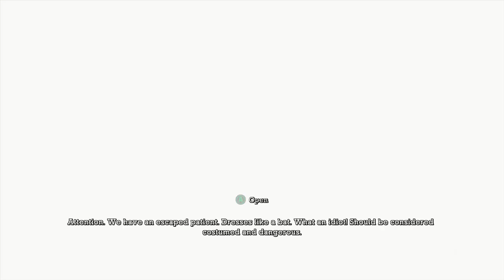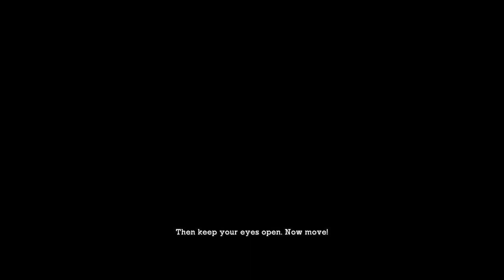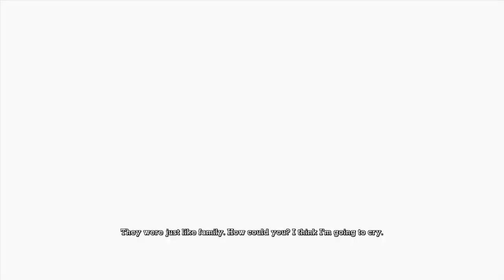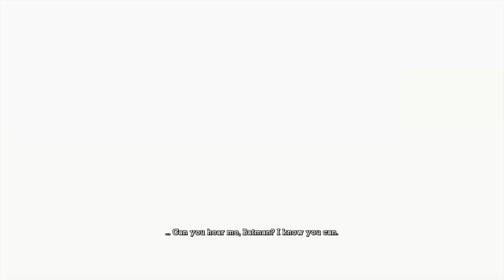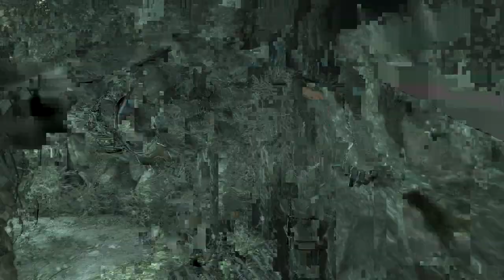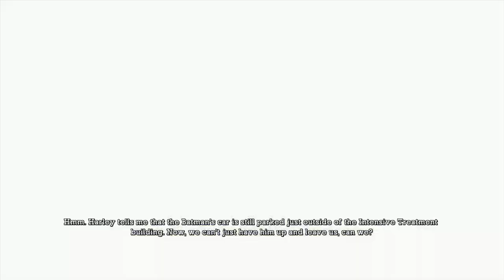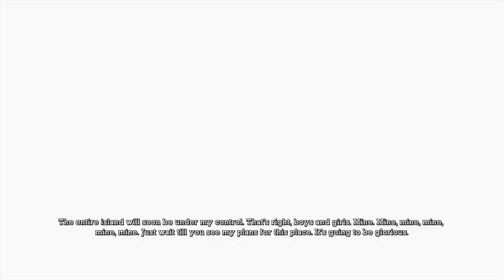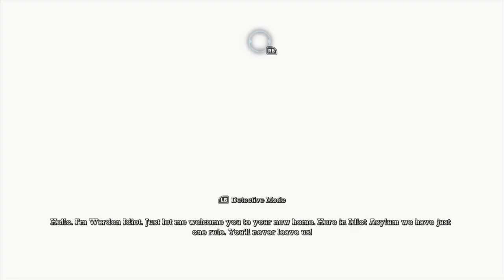Let's Play Batman Arkham Asylum Part 2 Protect the Batmobile